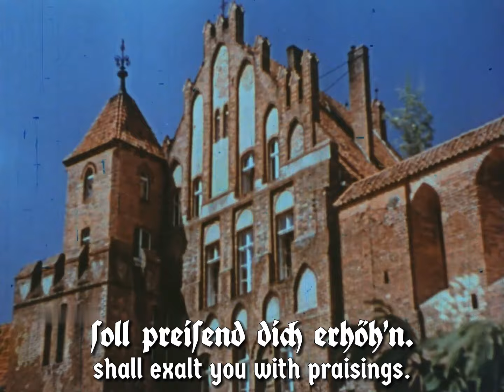Westpreußen, mein lieb' Heimatland - Anthem of West Prussia [English Subtitles]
✠Composer: Hugo Hartmann (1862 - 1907)
✠Lyricist: Paul Felske (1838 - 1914)
✠Lyrics:

Westpreußen, mein lieb' Heimatland,
wie bist du wunderschön!
Mein ganzes Herz, dir zugewandt,
soll preisend dich erhöh'n.
Im Weichselgau ich Hütten bau',
wo Korn und Obst der Flur entsprießt,
wo Milch und Honig fließt.